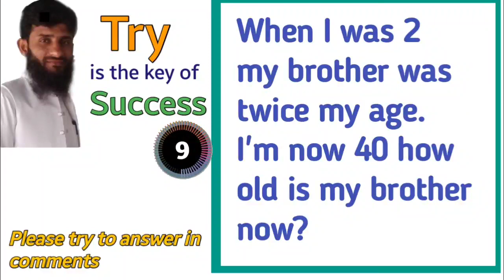Logical reasoning question 5 | tricky riddles | skill puzzles | brain teaser questions